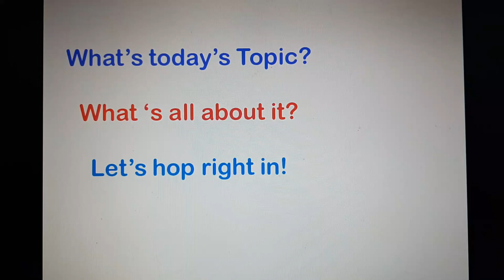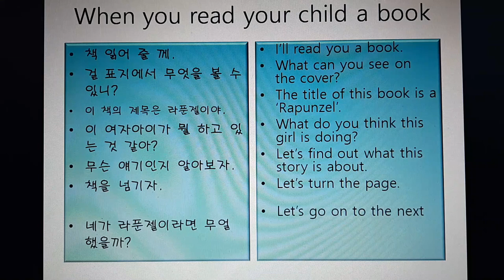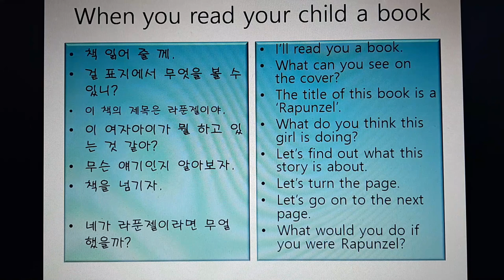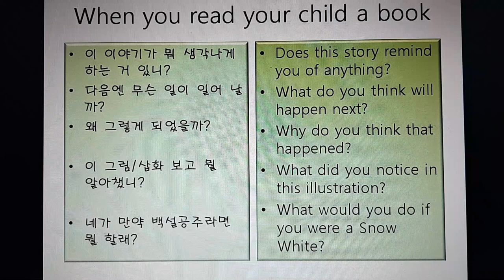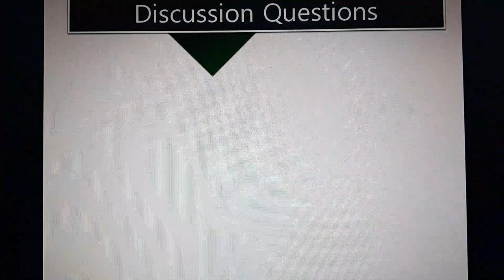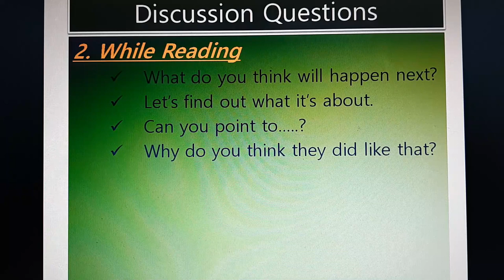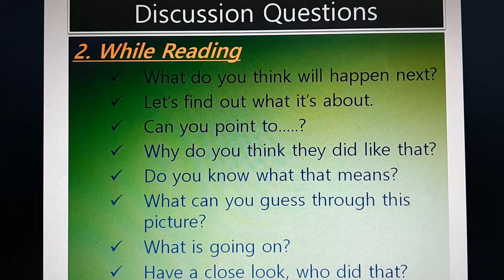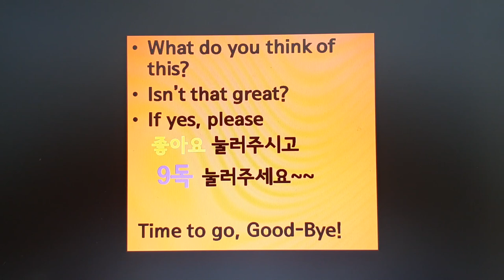영어동화책 공부- When You Read Picture books, Before, While, After Reading Questions? 영어동화책 질문 방법!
영어동화책을 읽어 줄 때 각 상황별 질문들,
책 읽기전 과 읽는 동안, 읽은 후 각각 어떤 질문들이 오가면 좋을
까요?
그렇지만 질문에 너무 집착하지 마시고 자연스럽게 읽어 주세요~